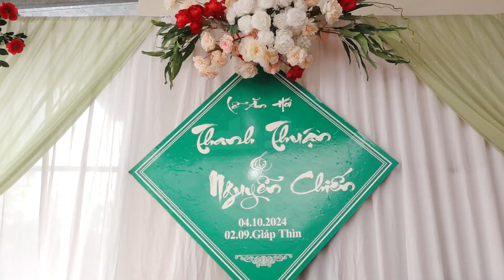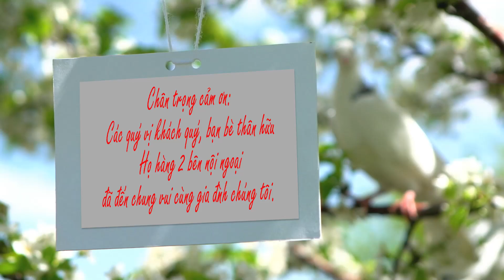NGUYỄN CHIẾN & THANH THUẬN (LỄ ĂN HỎI)